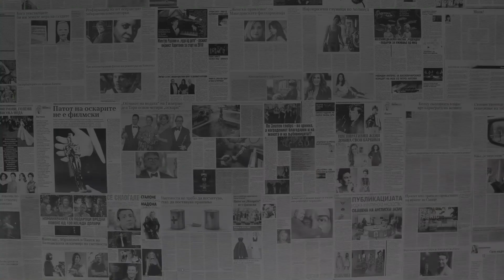Како помина корона-летото?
Кога започна целава оваа ситуација со Ковид-19 решив да направам видео во врска со тоа како е да се седи дома и сметав дека е вистинско време да се надоврзам на таа тема
и да прашам неколку луѓе како им помина летото во ваква ситуација.

Истовремено сакам да им се заблагодарам на сите оние кои издвоија време да ми пратат видео и да го споделат нивното искуство!